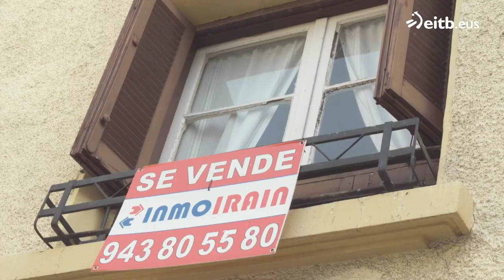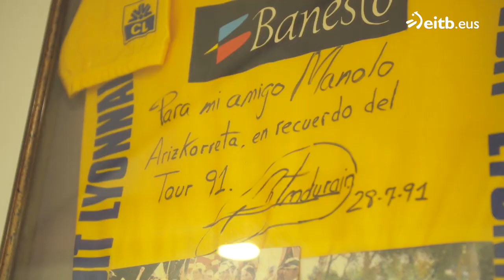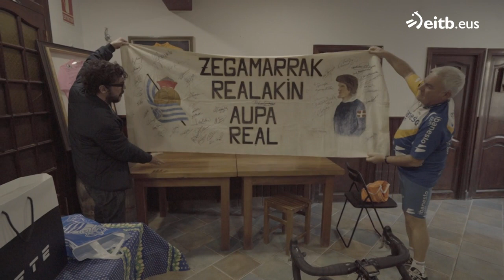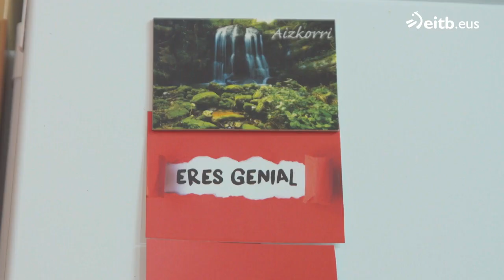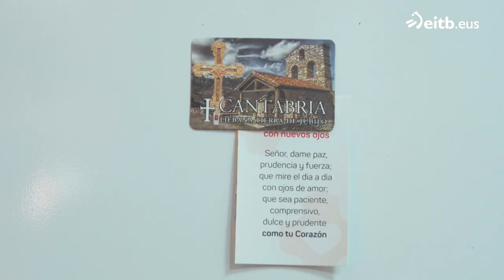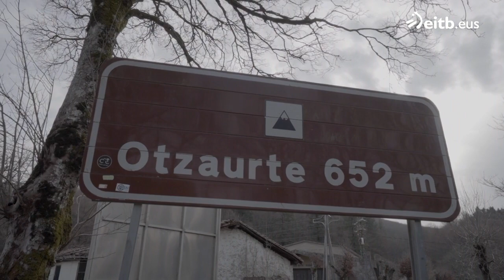HERRI TXIKI INFERNU HANDI: Zegama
Euskal Herriko herri txikiak bisitatuko dituzte Mikel Pagadik eta Miren Nogalesek, 'Herri txiki, infernu handi' esaera zaharra hankaz gora jartzeko asmoz. Zenbait herritar elkarrizketatu ostean, izandako esperientziaria buruzko bakarrizketa egingo dute euren aurrean.